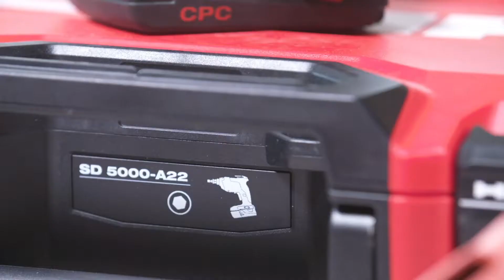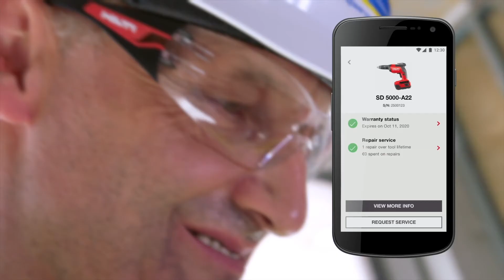NOWY STANDARD w pracach wykończeniowych - wkrętarka do płyt g-k SD 5000-A22😎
Dzięki mniejszej o 30% wadze wkrętarki akumulatorowej SD 5000-A22 do montażu płyt g-k, praca jest bardziej wydajna i łatwiejsza. Sprawdź🔗

📌Silnik bezszczotkowy – praktycznie bezobsługowy, a tym samym minimalizujący przestoje.
📌Ulepszona ergonomia – o 30% lżejsza niż SD 5000-A22 pierwszej generacji, z dobrze wyważoną konstrukcją, która doskonale trzyma się rękojeści użytkownika.
📌Zaprojektowane z myślą o precyzyjnym sterowaniu – przeprojektowany wyłącznik i elektroniczny hamulec pomagają zrównoważyć szybszy postęp i stałe rezultaty.
📌Jasna lampka LED zapewniająca bezpośrednie oświetlanie miejsca pracy.

Nowe wkręty S-DS 22 B do mocowania płyt twardych do drewna lub metalu. Najlepszym sposobem na połączenie konstrukcji aluminiowych i metalowych jest nowy wkręt samowiercący z łbem walcowym płaskim i pierścieniem uszczelniającym.